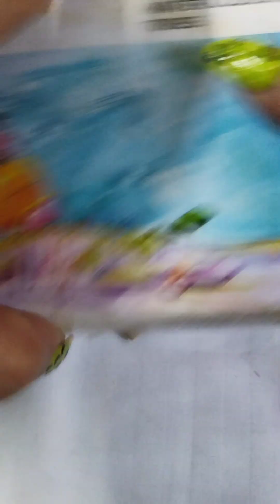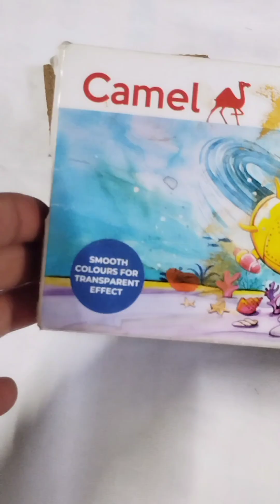3 best & easy diwali Wall decor idea/diy/diy craft/diy cardboard#@sandhyascraft